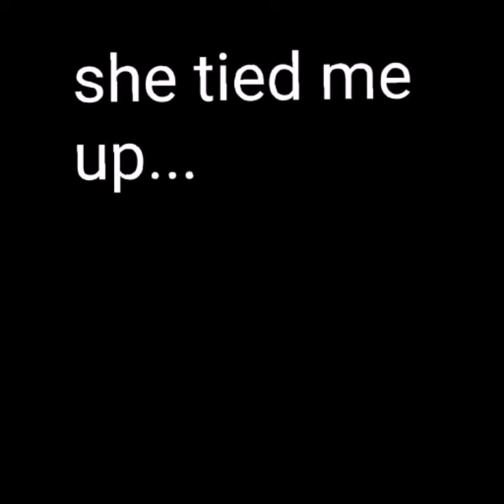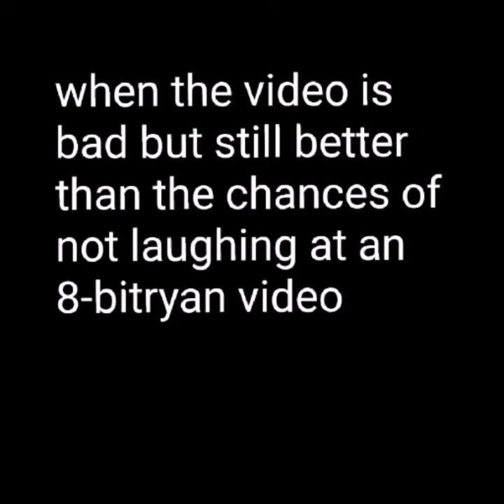Episode V: Money, root of all evil